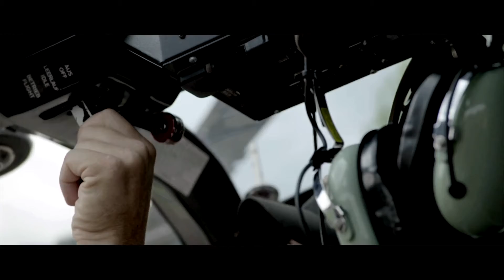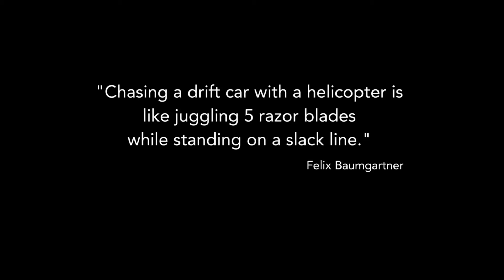Felix Baumgartner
Red Bull Drifting